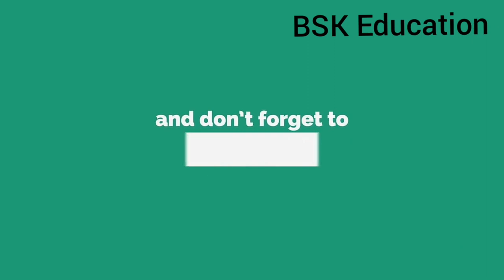800 Meters Run Completed in Just 1 Min 58 Sec | 800 Meters Running Practice | 800 Meters Run Event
800 Meters Run Completed in Just 1 Min 58 Sec | 800 Meters Running Practice | 800 Meters Run Event

800 meters running
800 meters running tips
800 meters running time
800 meters running shoes
800 meters running tips in telugu
800 meters running practice
800 meters running workouts
800 meters running tips in hindi
800 meters running training
800 meters running videos
a train 800 meters long is running
fastest 800 meters ever run
800 metre race game
800 meters running tips hindi
is running 800 meters hard
800 meters run in 170 seconds
800 metre ki race
800 metre race national record
800 metre race olympics
800 meters running record
800 meters running world record
800 metre race record
800 metre running tips
800 metre running training
800 metre running time
800 metre running technique
800 metre running video
800 metre race video
800 metre running world record
800 metre running workout
800 meters women's race